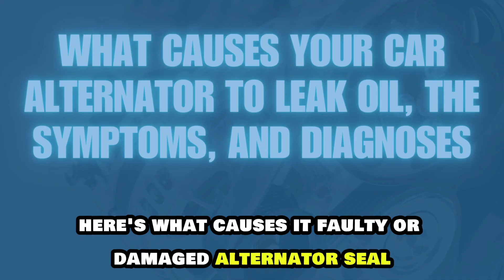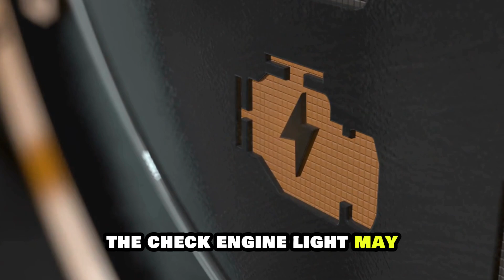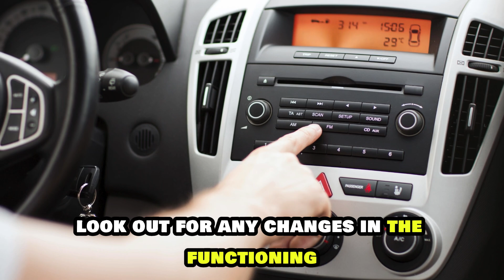Car Alternator Leaking Oil: Causes, Symptoms And How To Diagnose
Car Alternator Leaking Oil: Causes, Symptoms And How To Diagnose. In this video I will talk about car alternator leaking oil.

Here’s what causes it:
Faulty or damaged alternator seal
A faulty or damaged alternator seal is one of the common causes of oil leaks in a car alternator. The alternator seal provides coverage that prevents engine oil from reaching areas around the alternator. However, the alternator seal may become faulty with time due to wear and tear or defects from other components, causing it to leak oil.
To fix an alternator oil leak caused by a faulty or damaged alternator seal you will need to replace it. Take your car to a professional mechanic as this would require taking out the alternator and power steering system.

Dirty or contaminated oil
Dirty or contaminated oil can indirectly cause the oil to leak into components near the alternator. Essentially, dirty or contaminated oil may cause the alternator seal to wear out or accelerate its wear and tear, causing the oil to leak into the areas near the alternator. If dirty or contaminated oil is the cause of the leak, you will have to replace it alongside the alternator seal.

Here are the symptoms to look out for:
• Oil stain underneath the engine bay and surface when your car is parked.
• Engine overheating. Oil leaks may cause your engine to overheat due to a shortage.
• Illuminated check engine light. While there are multiple reasons why the check engine light may come on, an alternator oil leak could also trigger it as it can damage the engine.
• Drained or dead car battery. The alternator is responsible for powering your battery. If oil leaks into the alternator, it impacts its function. As a result, it may fail to power the battery, causing it to drain quickly or die suddenly.
• Electrical failures. An oil leak into the alternator disrupts the power supply and suddenly affects electrical operations.

Here’s how to diagnose the issue:
• Conducting a visual inspection. A visual inspection is the most common way to detect oil leaks. Check underneath your engine and car for any signs of an oil puddle.
• Check the engine oil level. A drop in the engine oil level may indicate an alternator seal oil leak.
• Monitor the check engine light for illumination. Check if the engine light is illuminated and take your car to a professional for further diagnosis and repair if it is on.
• Pay attention to electrical system malfunctions. Closely and attentively look out for any changes in the functioning of your car’s electrical components.